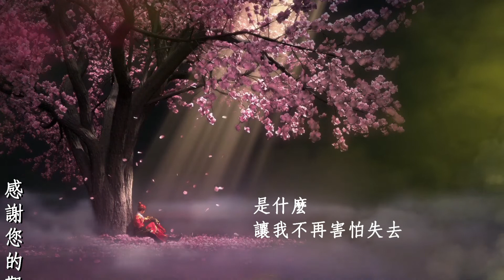是什麼讓我遇見這樣的你-白安∥我是宇宙間的塵埃，漂泊在這茫茫人海。∥CC動態歌詞∥。